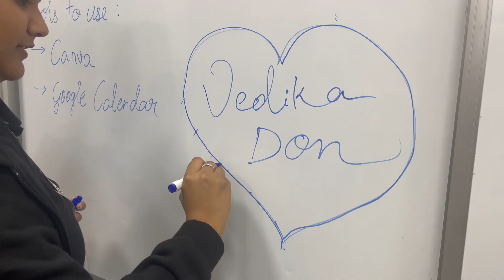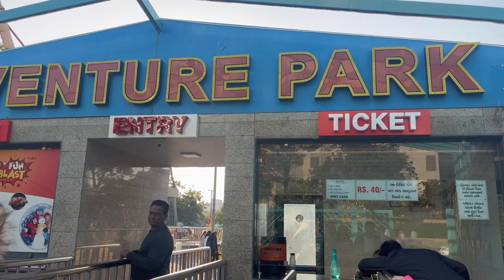Adventure Park | Friends and Fun at UID || Manasvi Raheja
I would love to hear your opinions/suggestions in the comments section below!